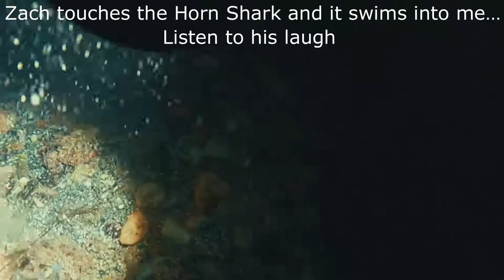NIGHT DIVE: Catalina Island 10/28/2020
Clips from our night dive on the Explorer boat to Catalina Island.
Horn sharks, round rays, octopus, lobster, fish, ship wreck